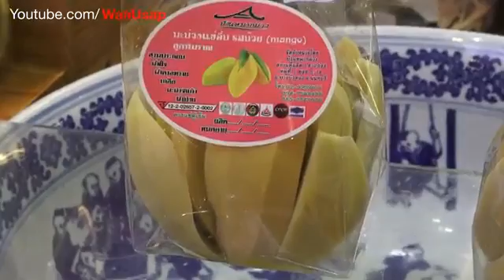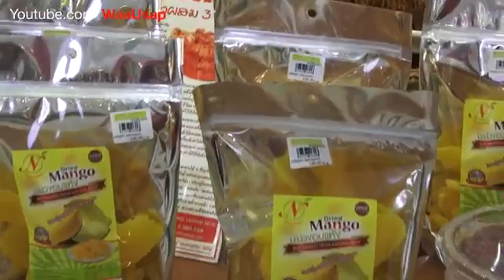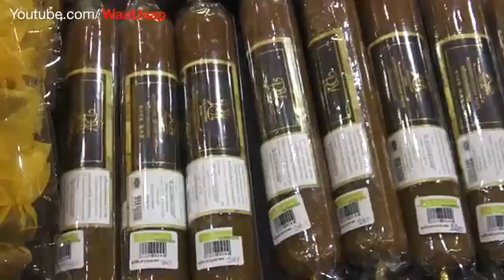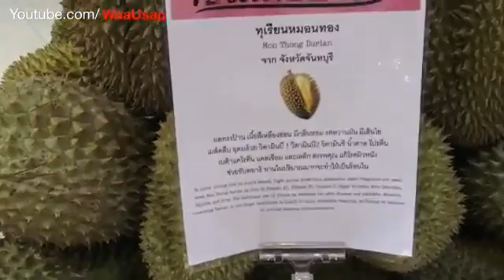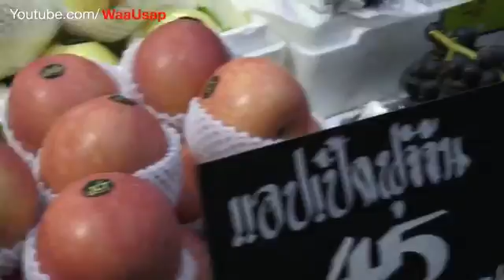Amazing Thailand Bangkok Fruits Fair Festival [2016] [4K]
Hello Everyone., Welcome to my FOOD and TRAVEL Channel. My name is Waa Usap. I live in Bangkok Thailand which is the city that has lots of Street Foods all .

joe thailand 4k.